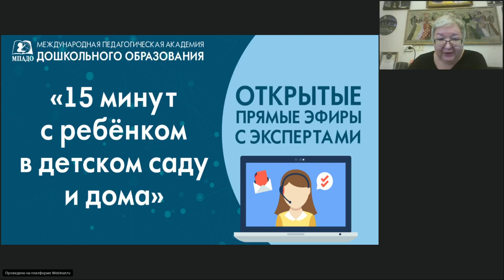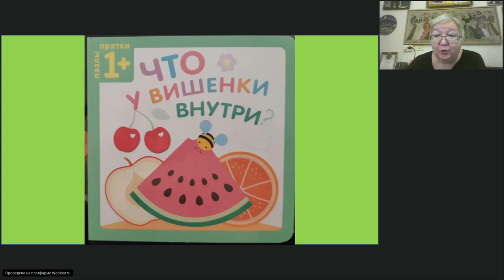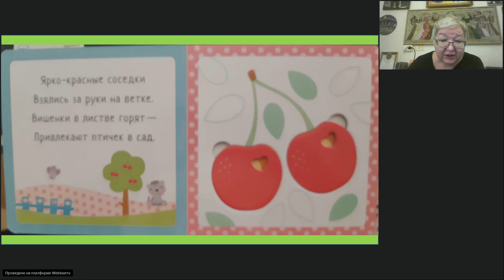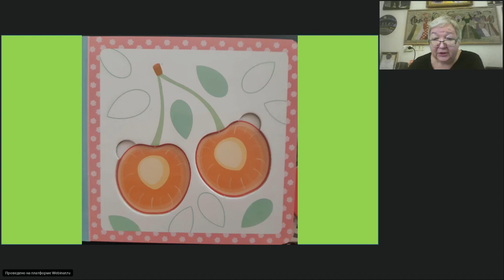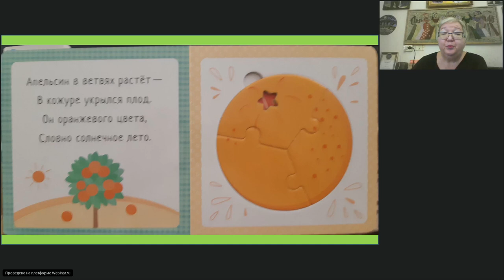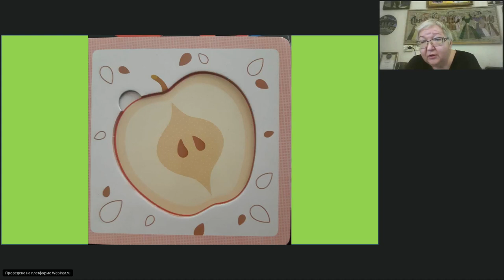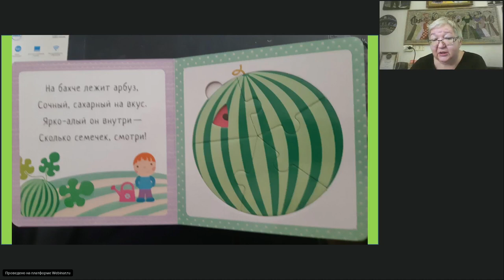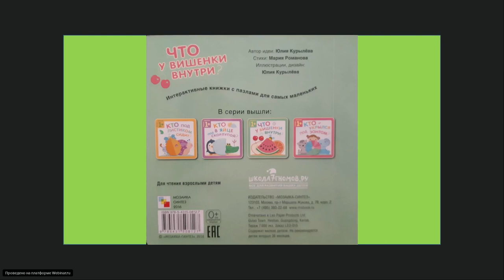ПАЗЛЫ-ПРЯТКИ "15 минут с ребенком в детском саду и дома" 13.05.2020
ПАЗЛЫ-ПРЯТКИ